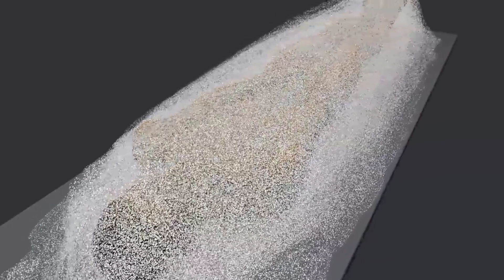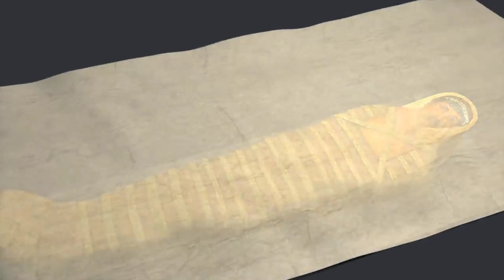इतने सालों 😱😰 तक MUMMY कैसे बचाया जाता है || Real Mummy Making Process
Title:-

mummy making process
mummy making process in hindi
egypt mummy documentary
egypt mummy making process
mummy kaise banayi jati hain
mummy banane ka tarika
egypt mein mummy kaise banayi jati hain
egypt mummy real video
egypt shark attack 2023 video
egypt
egypt shark
egyptian music
egypt brach shark attack
egypt pyramids
egypt history
egypt mummy opening
egypt mummy story
egypt mummy museum
egypt mummy opening live
egypt mummy voice
egyptian mummy face reconstruction
mummy mystery
mummy mystery in hindi
mummy mystery magic tricks revealed
mummy mystery magic trick explained